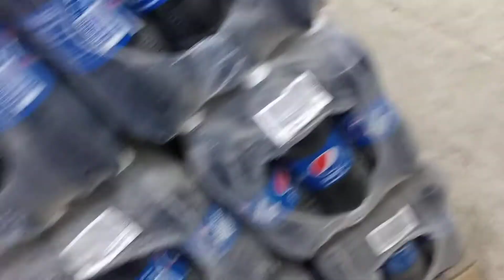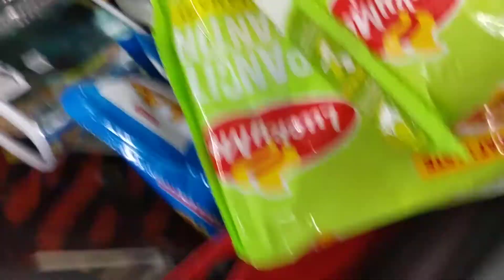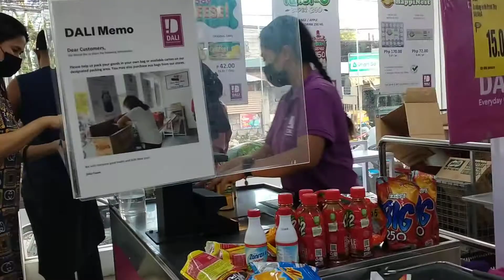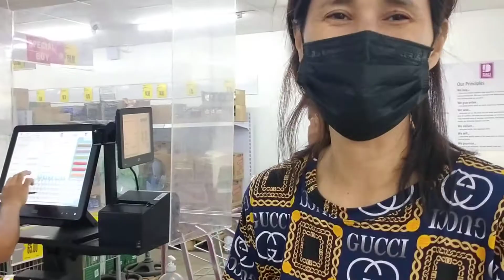Nagamit ko ang aking PWD ID sa DALI, malaki ang aking na discount💞💞the deaf seller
Hello! Mga kakapwa, madaliang pamimili sa DALI. May discount ang mga SENIOR at PWD sa mga selected items.. Nagpapraktis pa po ang aking camerawoman🥰🥰🥰Thank u po sa panunuod., GODBLESS everyone 💞💞